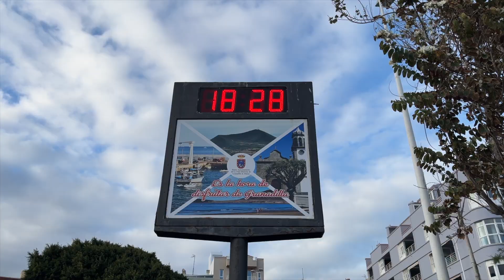Roland Dyens - Tango en Skai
by Ivan Doronin
Dedicated to my daughters
Tenerife 2023